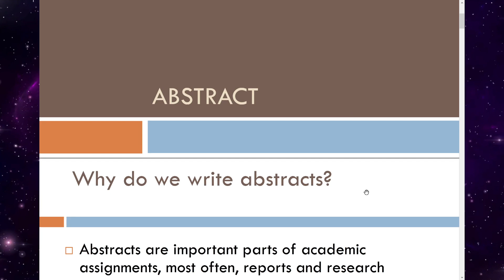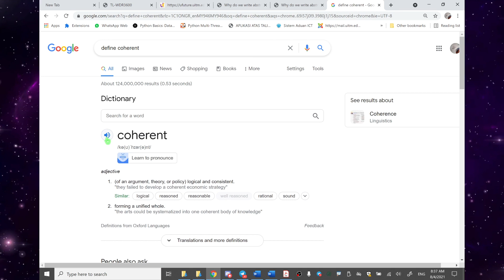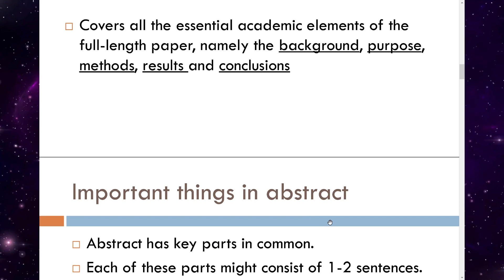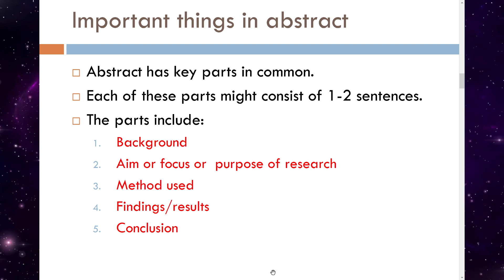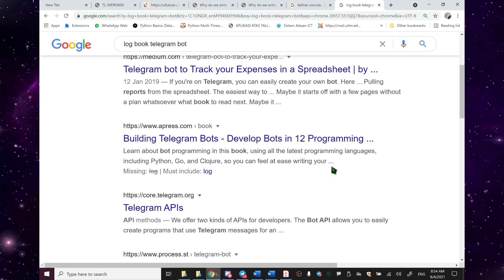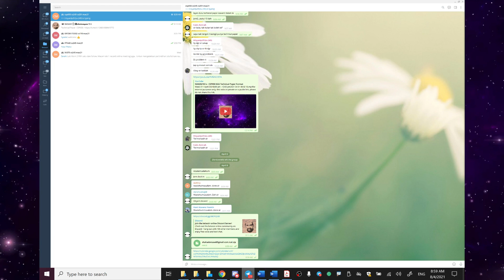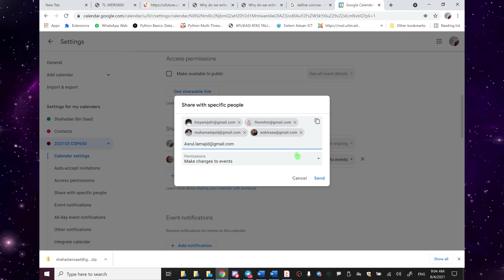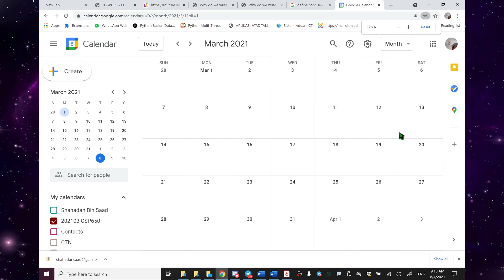SEM202103 xix - CSP650 Also Failed to Record Voice during Lecture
Week 02
8 April 2021
8:00 am - 12:00 pm

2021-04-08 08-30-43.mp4